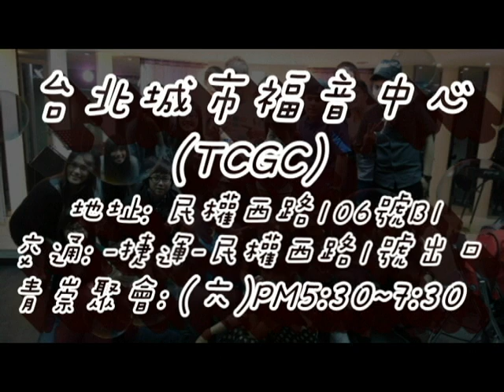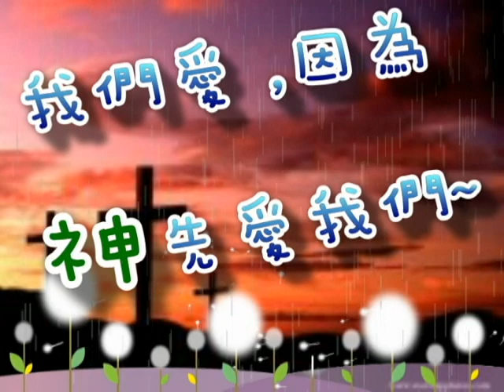2012青崇.avi